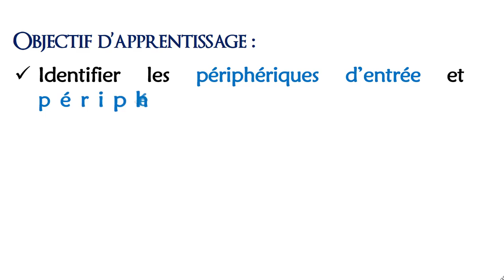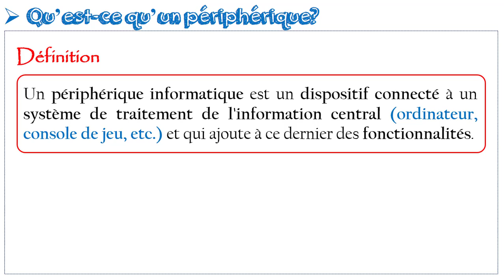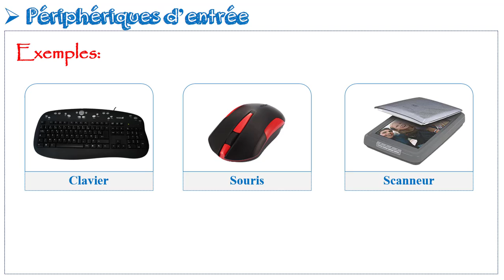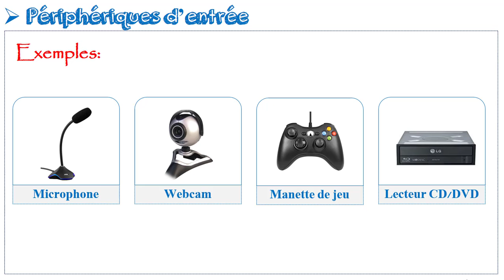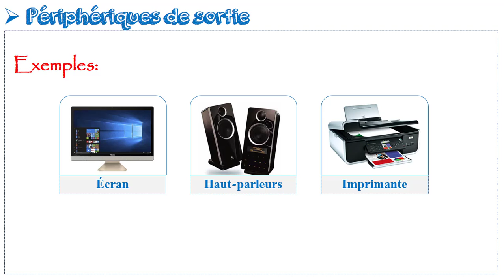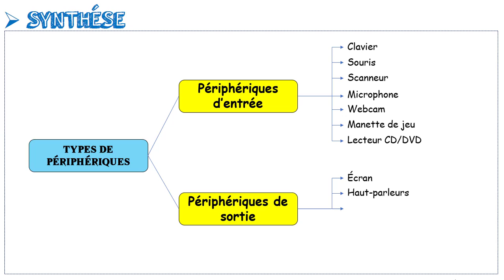Périphériques d'entrée et périphériques de sortie de l'ordinateur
Dans cette vidéo, vous allez découvrir ce qui suit:
-C'est quoi un périphérique?
-Qu'est-ce qu'un périphérique d'entrée?
(Clavier, souris, scanneur, microphone, webcam, manette de jeu et lecteur CD/DVD).
-Qu'est-ce qu'un périphérique de sortie?
(Ecran, haut-parleurs, imprimante, vidéoprojecteur et casque audio)